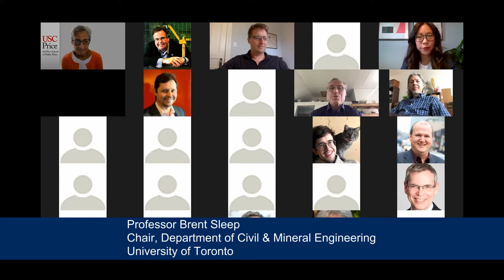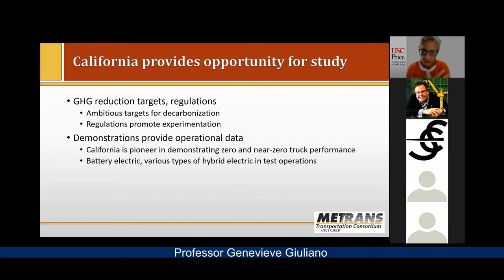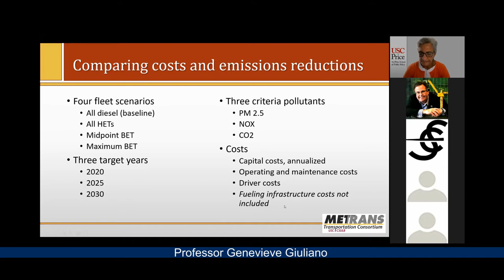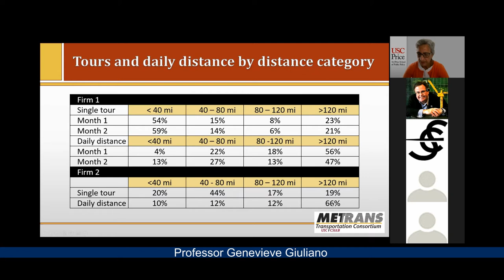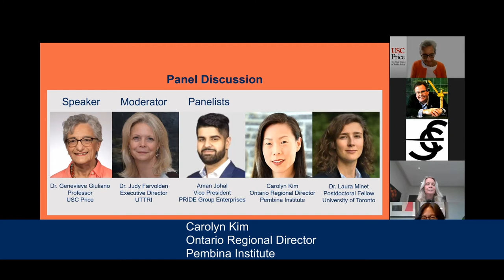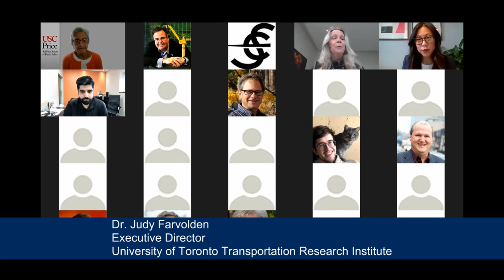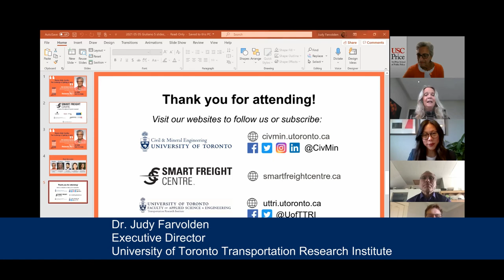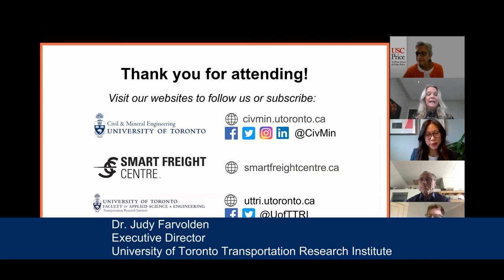Prof. Genevieve Giuliano presents “Heavy duty trucks: The challenge of getting to zero” May 5, 2021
Professor Genevieve Giuliano, USC Price presented "Heavy duty trucks: The challenge of getting to zero" May 5, 2021 for the Distinguished Lecture Series of the University of Toronto Department of Civil & Mineral Engineering (civmin.utoronto.ca), co-sponsored by the Smart Freight Centre (smartfreightcentre.ca) and UTTRI (uttri.utoronto.ca).

00:00 Welcome - Professor Brent Sleep, Chair, Department of Civil & Mineral Engineering, University of Toronto
01:47 Introduction - Professor Matthew Roorda, Chair, Smart Freight Centre
04:41 "Heavy duty trucks: The challenge of getting to zero" - Professor Genevieve Giuliano
40:44 Discussion - Carolyn Kim, Pembina Institute and Aman Johal, PRIDE Group Enterprises, moderated by Dr. Judy Farvolden, Executive Director, UTTRI
1:18:55 Closing remarks - Dr. Judy Farvolden and Prof. Brent Sleep
Heavy duty trucks: The challenge of getting to zero
This research considers strategies that will reduce truck emissions and achieve public health and GHG reduction targets.

Freight shipments in urban areas are increasing throughout the world as a result of globalization, rising incomes, and shifting patterns of production and consumption. Urban freight shipments are overwhelmingly made by trucks, which generate significant negative impacts on human health and contribute to GHG emissions.

We examine the potential of zero emission heavy-duty trucks (ZEHDTs).  We use simulation modeling and case studies to explore the impacts of using battery electric heavy-duty trucks (BEHDTs) and natural gas hybrid heavy-duty trucks (hybrid HDTs) in freight operations, taking into account differences in performance and refueling.  We estimate impacts for 2020, 2025, and 2030.  BEHDT applications are limited in the near term due to range and charging limitations, but as BEHDT performance improves and prices go down, they are viable for a larger segment of the market.  Hybrid vehicles are the most cost-effective alternative for reducing air toxics, but BEHDTs reduce air toxics the most by 2025. Subsidies and charging infrastructure investment would be required to promote use of BEHDTs.

This presentation is based on: Giuliano, G., M. Dessouky, S. Dexter, J. Fang, S. Hu, M. Miller. Heavy duty trucks:  The challenge of getting to zero. Transportation Research Part D. Forthcoming 2021.

Professor Genevieve Giuliano is Margaret and John Ferraro Chair in Effective Local Government, and Director of the METRANS Transportation Center at USC Price. Her research areas include relationships between land use and transportation, transportation policy analysis, travel behavior, and information technology applications in transportation. Current research includes examination of relationships between urban form, online shopping behavior, and local freight demand; market potential for zero emission trucks; reducing local impacts of truck traffic, and applications for transportation system analysis using archived real-time data. She has published over 180 papers and given invited lectures around the world.

PANEL DISCUSSION
Dr. Judy Farvolden is Executive Director of the University of Toronto Transportation Research Institute.

Aman Johal is currently Vice President of PRIDE Group Enterprises. He has been a key member of Pride Group Enterprises since the starting of the company in 2010. He has worked within all business divisions of the company including Pride Truck Sales, TPine Leasing Capital, TPine Truck Rental Inc and Pride Group Logistics. Aman’s experience lies in sales, marketing, operations, finance and business management and most recently Aman has taken on leading the companies new venture into Electric Vehicles (Pride EV).

Carolyn Kim is the regional director of Ontario with the Pembina Institute, Canada’s foremost clean energy think tank on energy and environmental issues. She is a registered professional planner with transportation and land use planning experience from the public, private and not-for-profit sectors. In her role, she brings her policy expertise and strong partnership-building skills to advance practical solutions that support a clean and efficient transportation system in Canada.